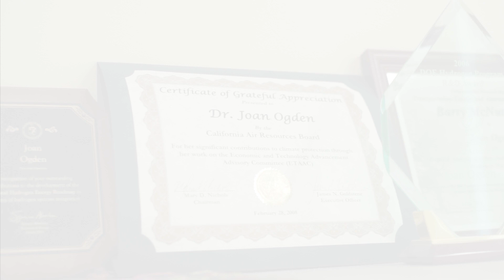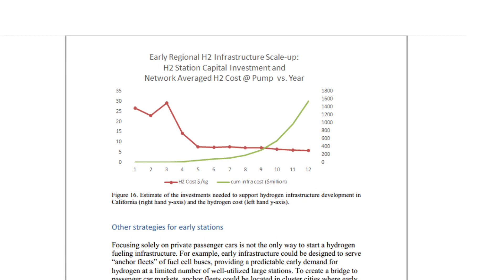The Hydrogen Transition: This Time, for Real?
Everyone loves a good comeback story. Could hydrogen fuel cell vehicles be one?

Joan Ogden tackles these questions by detailing challenges and solutions surrounding transitioning to mainstream adoption of hydrogen fuel cell vehicles.